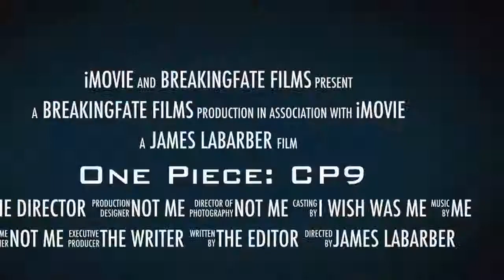One Piece CP9 trailer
A fan-made trailer for the CP9 arc :)